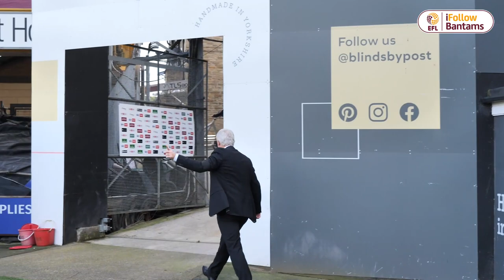INSTANT REACTION: Beautiful chaos.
Harry Lewis, Andy Cook and Tyreik Wright joined us to offer their thoughts on  City's 3-0 win over Stevenage, in what may be the most chaotic 'Instant Reaction' of all time...